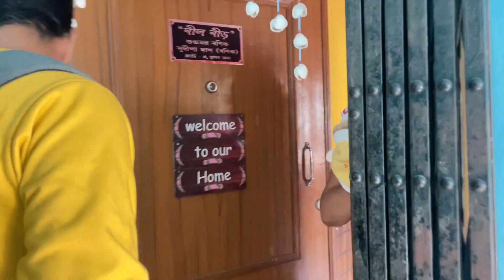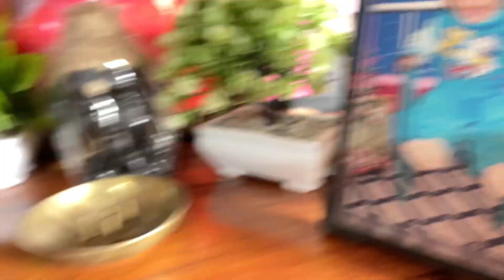তোজোর প্রথম শপিং | Vlog070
আমাদের বাছাই করা ভিডিও